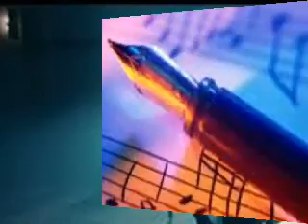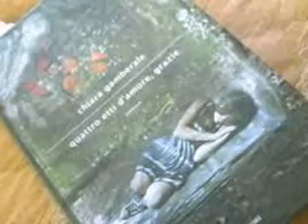Portami via cover pooh canta luigi e.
portami via cover. canto e base luigi e. rielaborazione midi file in audio base : stylus, atmosphere,sample tanks,m1 korg, virtual guitar.by luigi e.